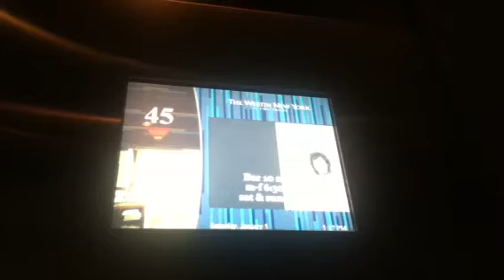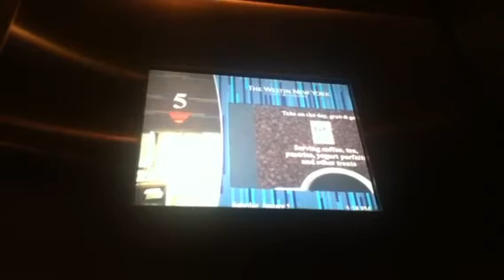Otis Traction High Rise Elevators At The Westin Times Square In NYC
These are the very nice and fast Otis traction high rise elevators at the Westin Times Square in NYC.